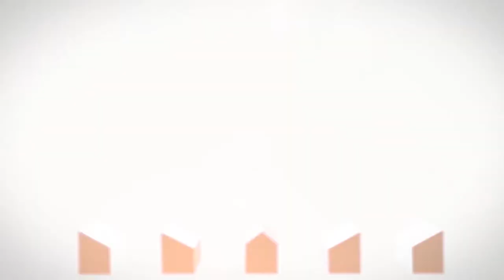29 QUEENS - MODERN STUDIO LIVING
MODERN STUDIO LIVING
Price includes VAT. No transfer duties.

Ideally located in Sea Point and bordering on Bantry Bay and Fresnaye, 29 Queens holds the perfect balance between suburban and urban living. A stone's throw from the Sea Point Promenade, the Sea Point Pools and the well-kept secret that is Queen's Beach, this location is an idyllic mix of urban and natural beauty.

Both trendy and stylish, finishes include a mix of dark slate flooring combined with white bagged brick walling, birchply joinery, concrete soffits, white subway wall tiles, top of the line Duravit and Hans Grohe sanitaryware, Integrated Bosch appliances and Legrand wall mounted lights and plug points. Horizontal Steel screen glazing for sun shading included. Each apartment maximisers the space and enjoys a terrace off the living area. Air conditioning, parking and storage are optional.

4th floor Mezzanine 1 bed units:
25 SQM living area with terrace
14 SQM mezzanine bedroom on top level with en suite bathroom
3SQM Balcony
Excellent ocean and Lions Head views

Levels 1 to 3 studio units:
32 SQM living area
4SQM Balcony
Excellent views

29 Queens with its convenient access to the many eateries, shops and cafes, is an ideal lock up & go apartment, short term rentals are permitted via the short stay platforms. Completion December 2021